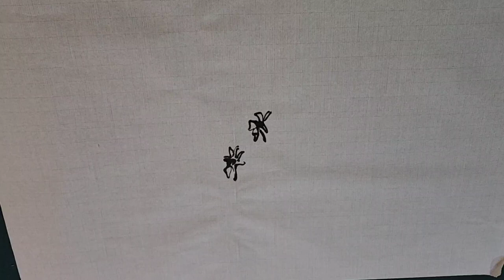감그리기 홍시감 감나무그리기 문인화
감 홍시감 감그리기 홍시감그리기 감나무 문인화 상현 임경주